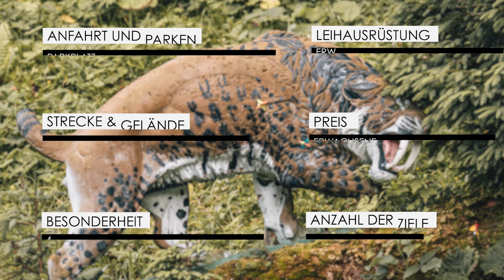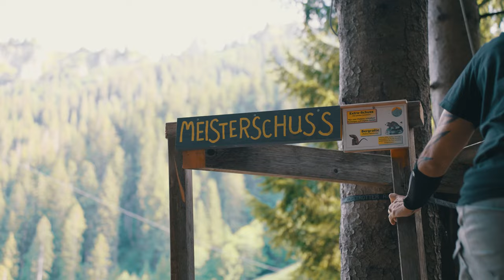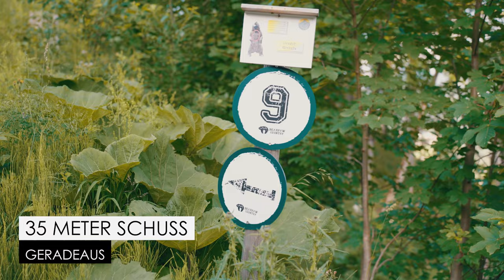BEARPAW COUNTRY | Ammerbow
Du suchst Abenteuer, Spaß und Bewegung an der frischen Luft in einer faszinierenden Umgebung? Alleine, mit Familie oder Freunden - Unser BEARPAW COUNTRY Ammerbow am Kolbensattel bietet alles, was das Bogensport-Herz begehrt. Bitte beachtet die aktuellen Öffnungszeiten und entsprechend die WInterpause! Außerdem: Ihr seid in der Natur unterwegs! Wer geschotterte Wege oder gar Treppenstufen erwartet, wird enttäuscht werden :) Mehr Infos findet ihr